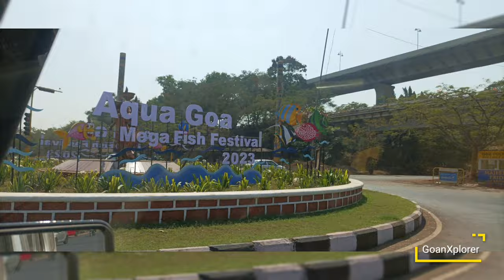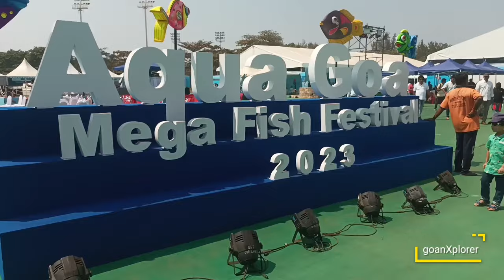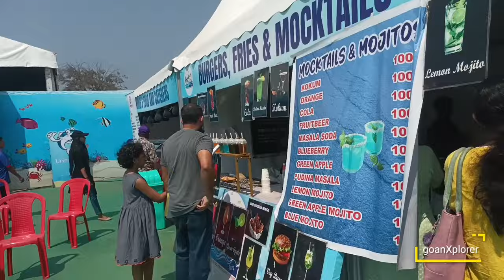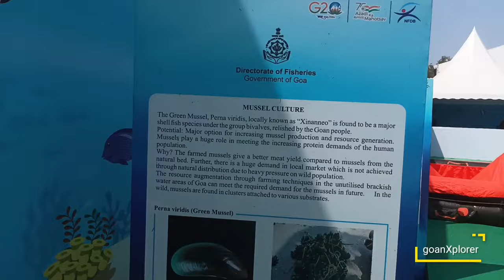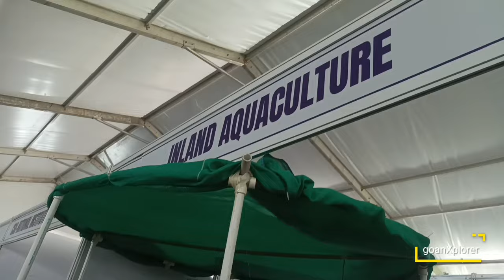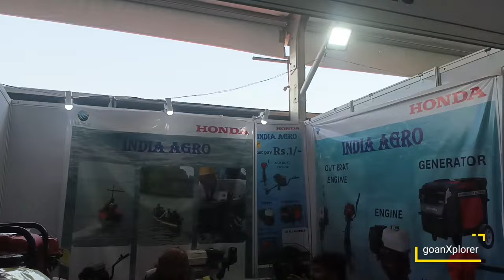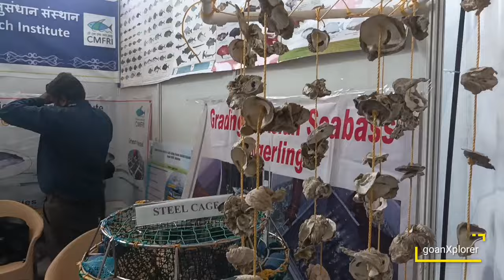Fish Festival Goa 2023 | Fish Farming At Home? find out how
Watch:

 • Wiguez, Rico 56 -...